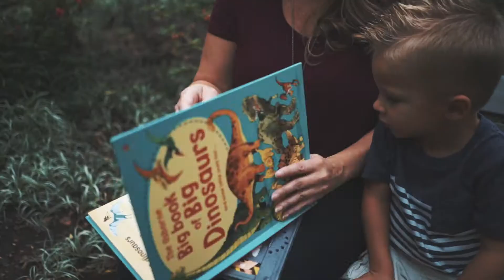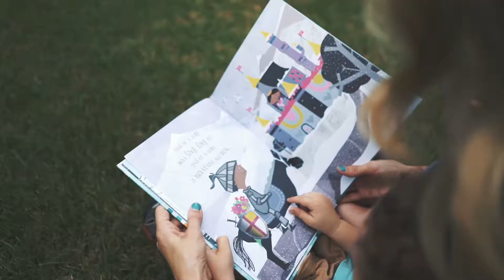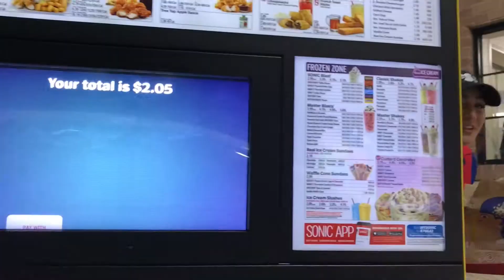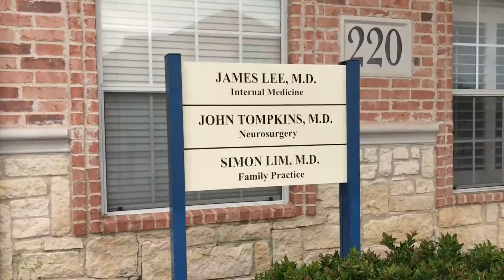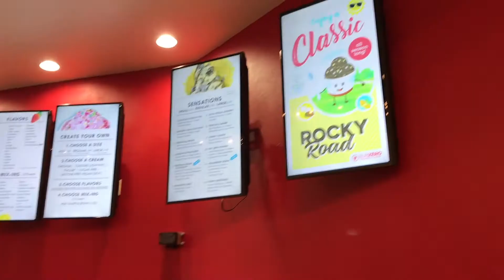Last Weekend Home - VLOG #10